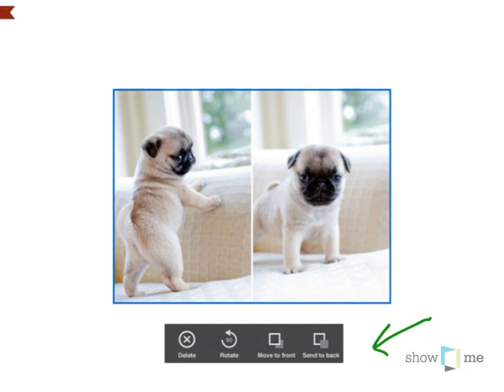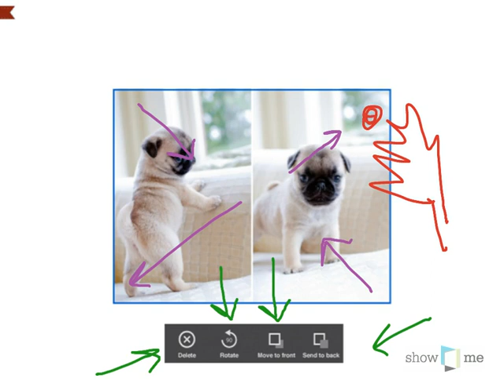How To: Prepare Before Recording your ShowMe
This ShowMe explains some things you can do to prepare before you even press the record button to create your ShowMe.

Create Lessons in seconds!